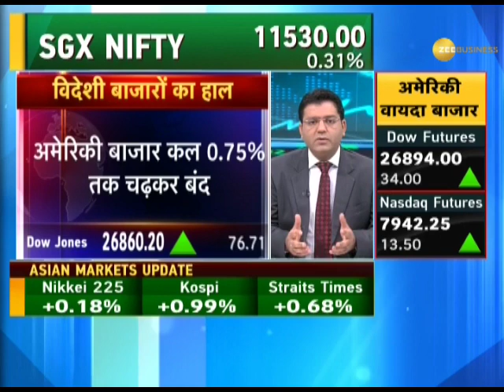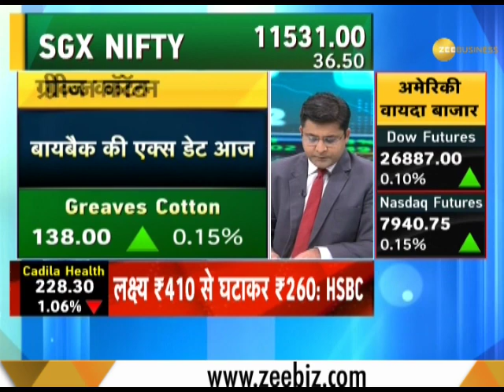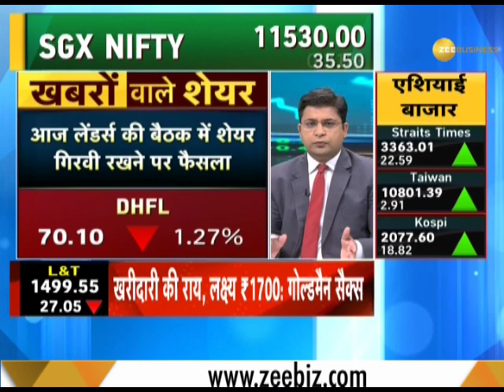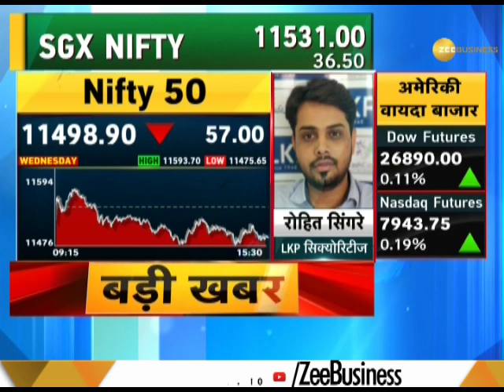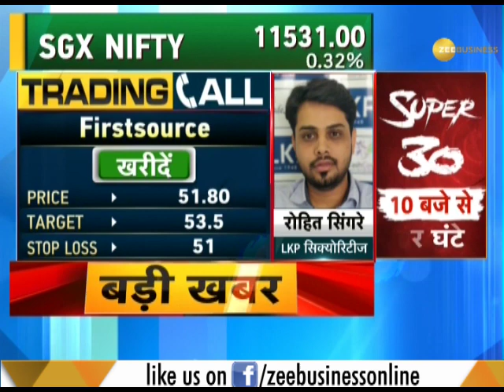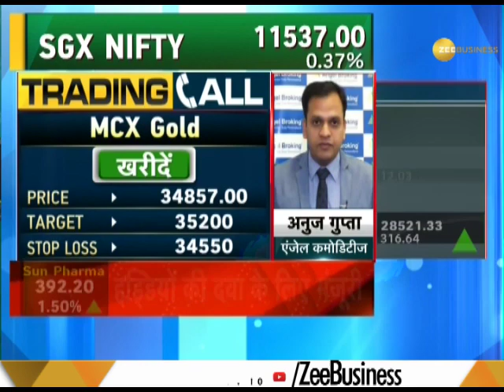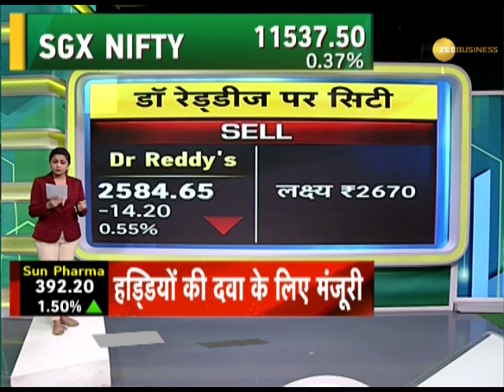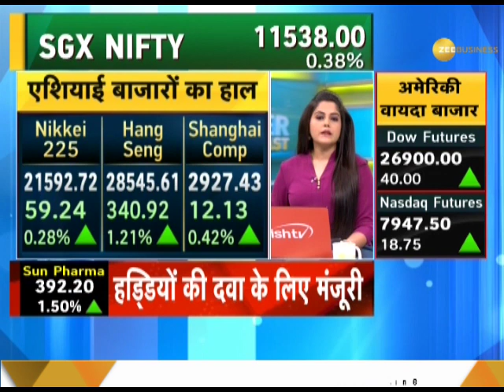Power Breakfast: Major triggers that should matter for market today; July 11, 2019